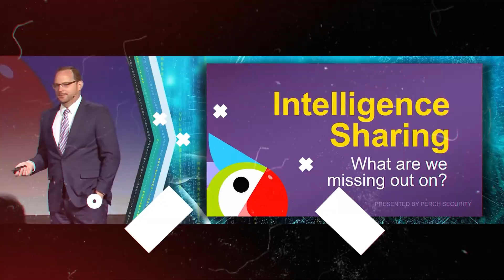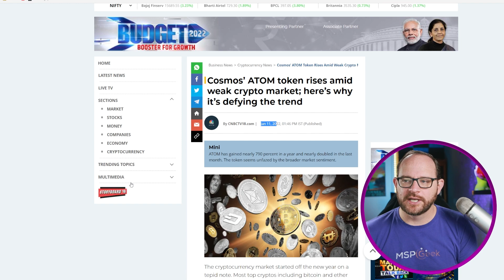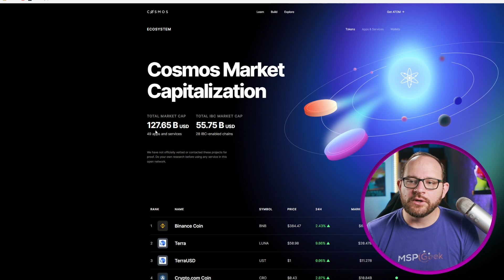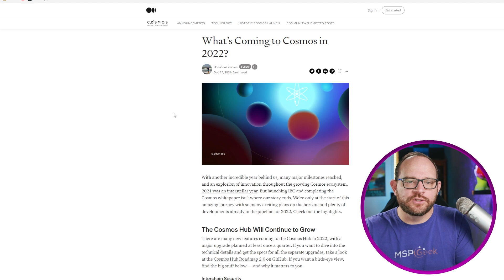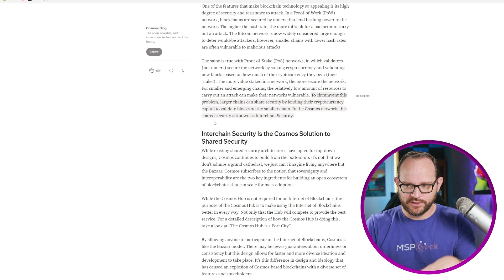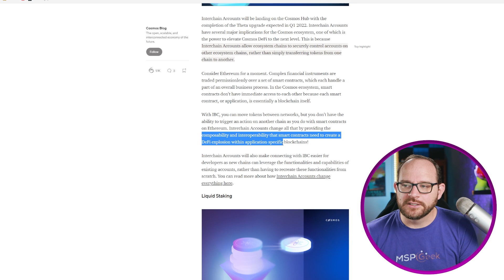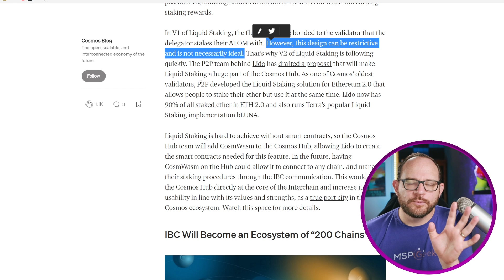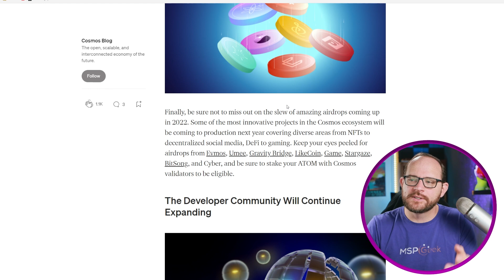Here's why Cosmos is going to be HUGE in 2022! Three updates you can't miss!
Cosmos exploded onto the scene in 2021... but 2022 is going to be even greater! Why? New tech, more adoption, and much more interoperability between Cosmos network and all of its amazing projects!

Want to start making profit 📈on your crypto investments? Start with

Or use Coinbase here and get 💸 $10 💸in Bitcoin to get started!

0:00 Intro
2:03 Who is this video for?
2:40 A quick look at Cosmos / ATOM price performance
3:55 Cosmos in the news
4:47 What is Cosmos?
6:50 A quick peek at Cosmos projects
8:24 ATOM, the native token of Cosmos
9:24 What updates are coming for Cosmos in 2022?
10:40 Interchain Security
13:51 Interchain Accounts
16:03 Liquid Staking
19:26 Why Cosmos IBC will grow so quickly
20:03 Cosmos DeFi and NFTs are coming too!
20:56 A bit of info on Cosmos Airdrops